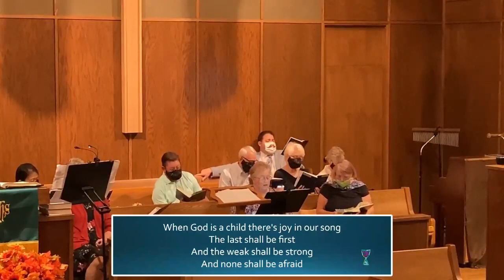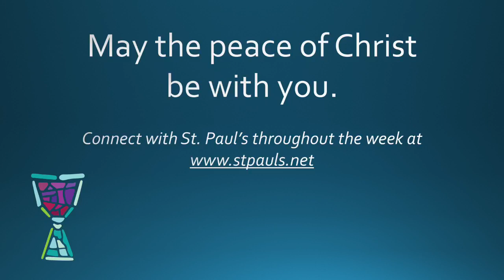October 10 Virtual Worship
Sabbath Blessings! We are thankful to worship together.